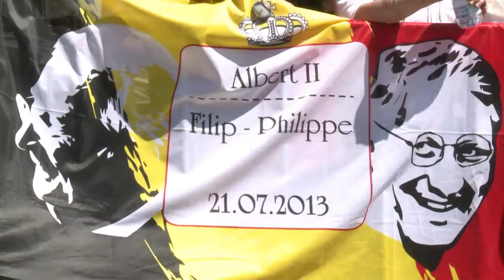König Philippe will Belgier einen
Belgien hat einen neuen König: Nach der Abdankung des 79-jährigen Monarchen Albert II. legte sein Sohn Philippe vor dem Parlament in Brüssel den Amtseid ab. Er steht vor der schwierigen Aufgabe, den Zusammenhalt in einem Land zu stärken, das vom jahrelangen Sprachenstreit zwischen Flamen und Wallonen gespalten ist.